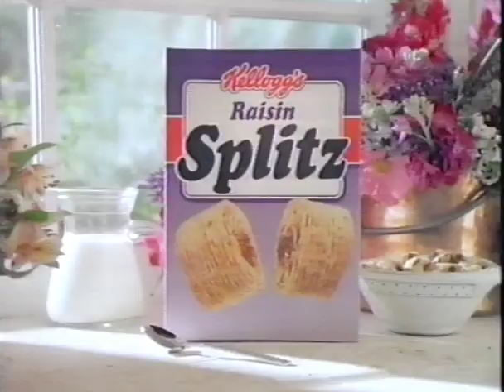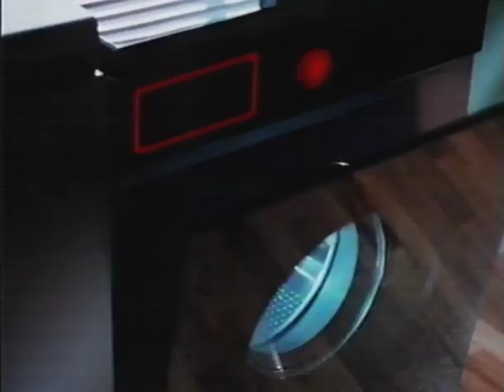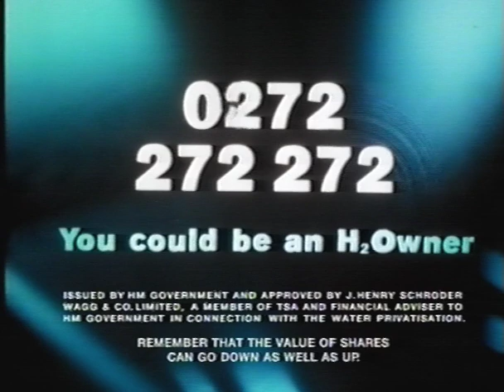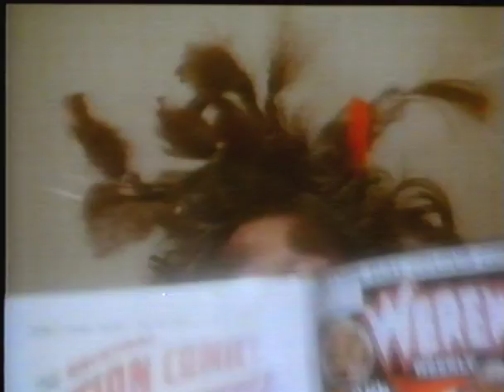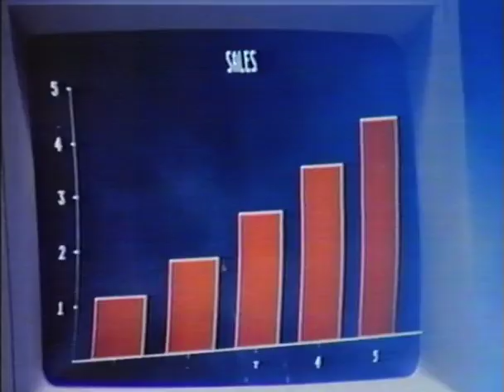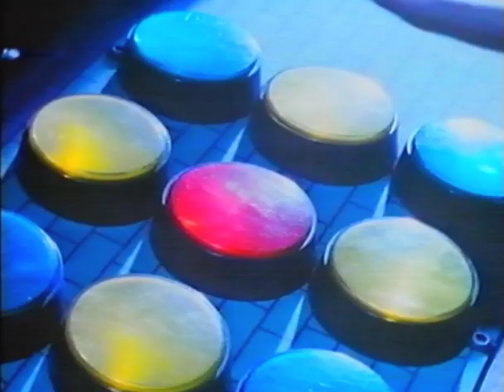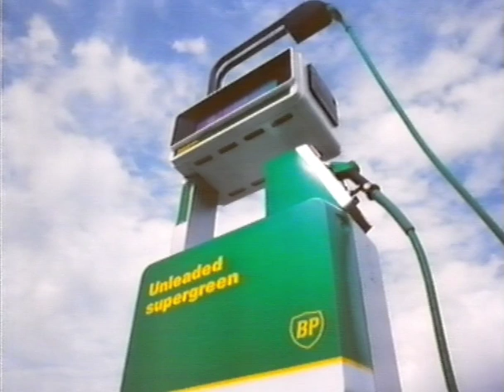UK Television Adverts from 1989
Another batch of adverts I found on a VHS tape. These were recorded from ITV (Thames Television) and date from 1989. I've joined about 3 ad breaks together.

Loving the Mars bar advert music.

0:00 Advert for Parky TV programme
0:35 Mars chocolate (boat race)
1:16 Kellogg's Splitz
1:46 Clearasil (starring Patsy Palmer who played Bianca from Eastenders)
2:18 Wisk detergent
2:59 Madonna Like A Prayer album
3:29 H2 Owner - privatisation of UK utilities
4:00 Peugeot 405
4:41 Halifax Mortgages
5:03 Black and Decker steam wallpaper stripper
5:54 Head and Shoulders Frequent shampoo
5:55 Royal Mail Datapost international delivery
6:34 Atari 520ST computer
7:15 Creda Living Technology
7:57 Cafe Hag coffee
8:27 Ford Fiesta
8:58 Persil Automatic
9:39 BP Supergreen (lead-free with 4 star performance!)
10:20 Army recruitment
11:03 Thames Television ident